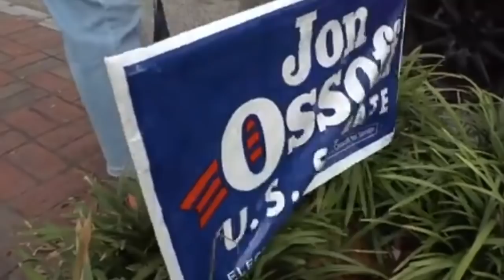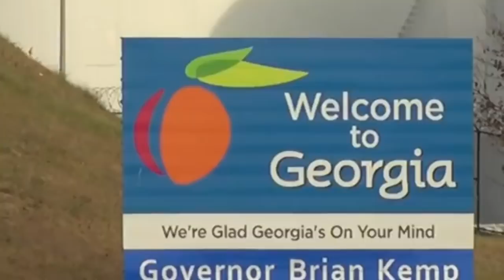Men kòman envestiti Joe Biden an ap dewoule, marengwen pa vole